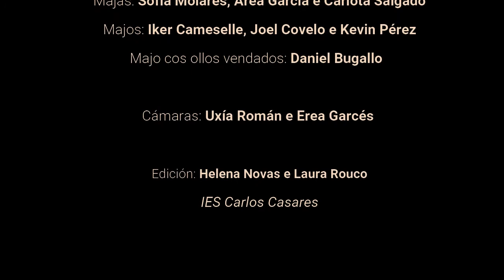Pita cega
Recreación do cartón para tapiz de Goya "La gallina ciega" representado polo alumnado da revista escolar no marco do proxecto O Prado fala galego